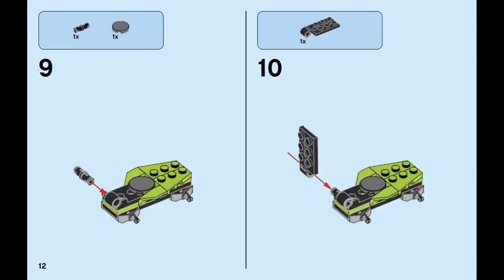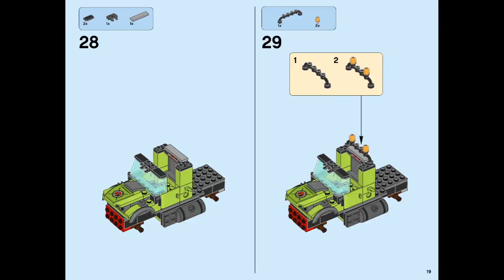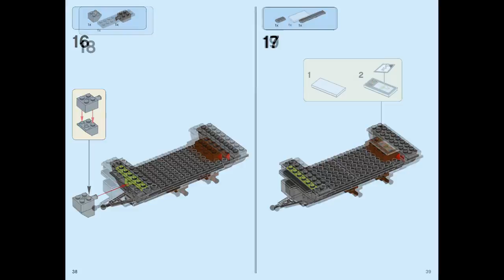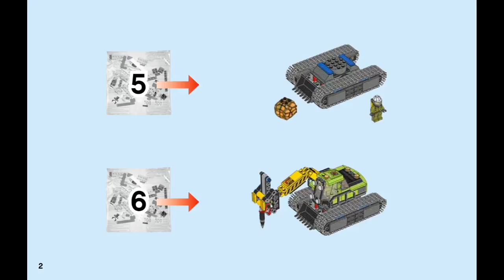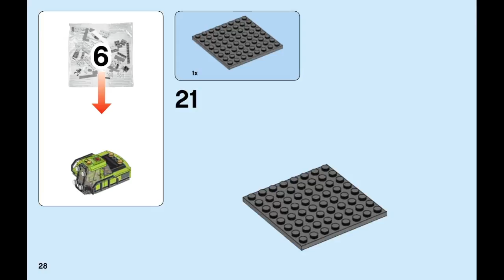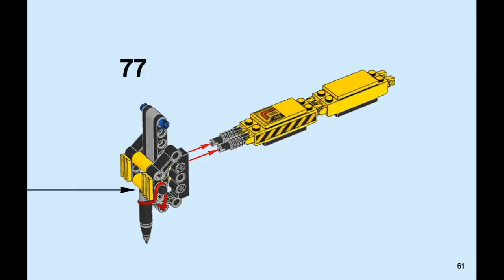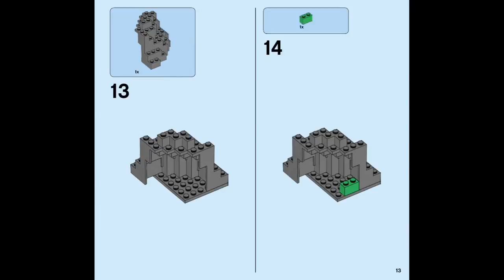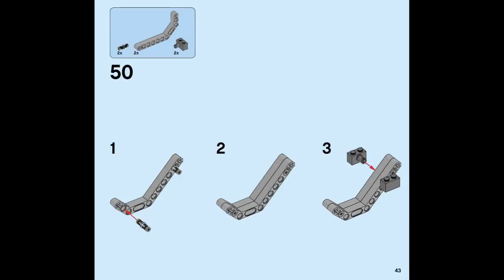LEGO City 60124 Volcano Exploration Base - instruction timelapse